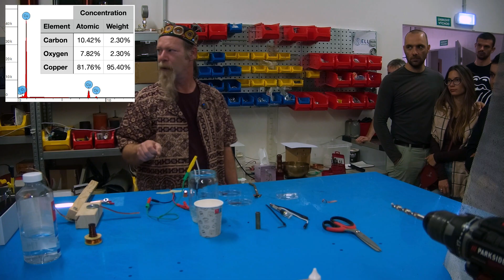Matsumoto S71 KOH + Pb + H2O replication attempt